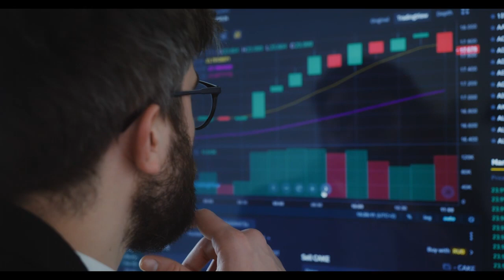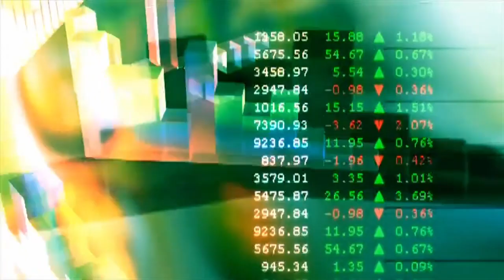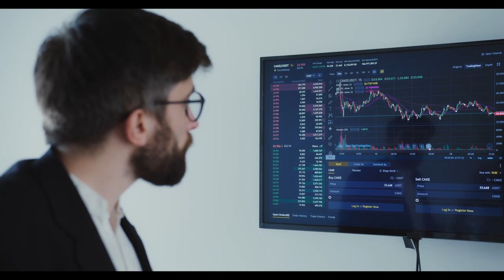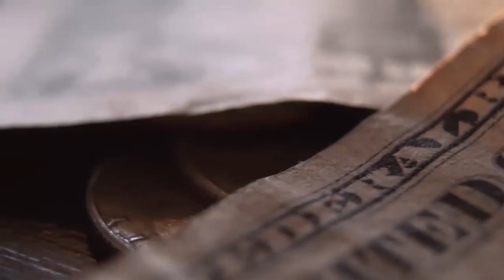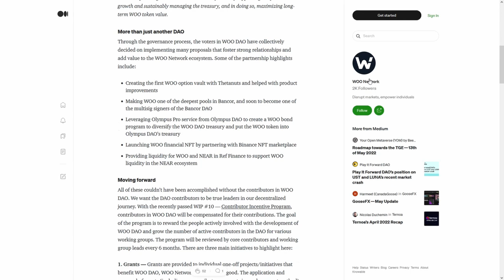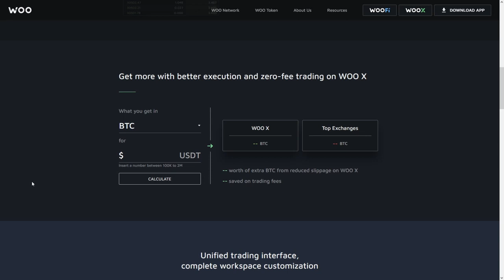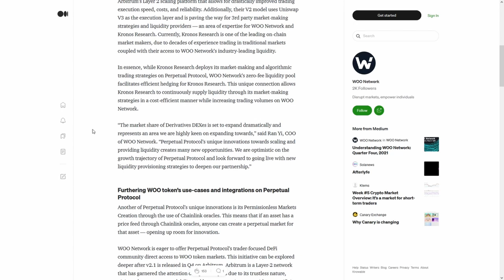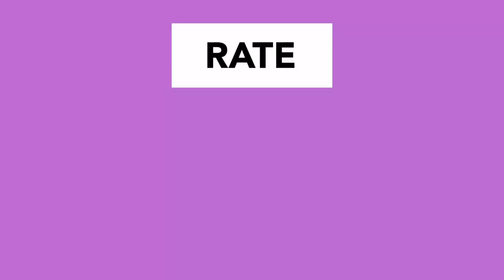Metahero HERO A HUGE WARNING! ROBERT KIYOSAKI PRICE PREDICTION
Metahero HERO A HUGE WARNING! ROBERT KIYOSAKI PRICE PREDICTION! WILL RECOVER FASTER THAN YOU THINK